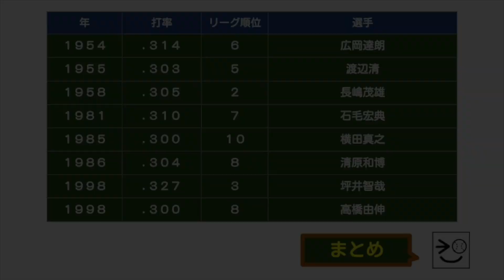【プロ野球の記録#61】ルーキーで打率3割を達成した打者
プロ野球においてルーキーイヤーに打率3割を達成した選手をまとめました。（※2020年終了時点）